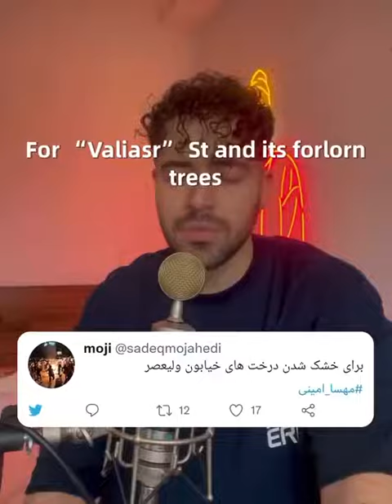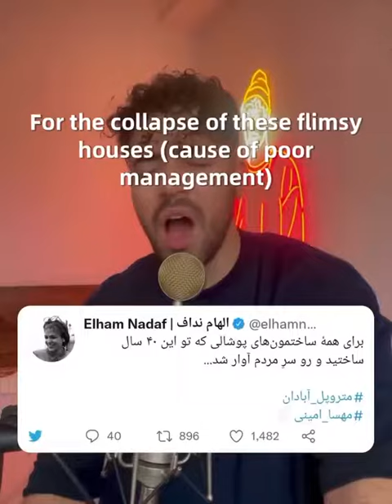Shervin Hajiaghapour – Baraye Azadi شروین حاجی پور برای آزادی